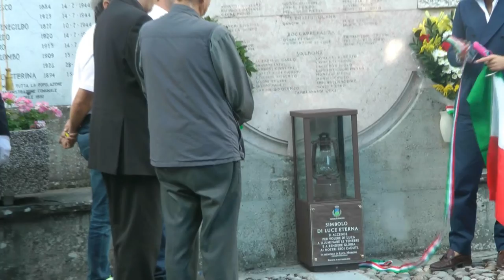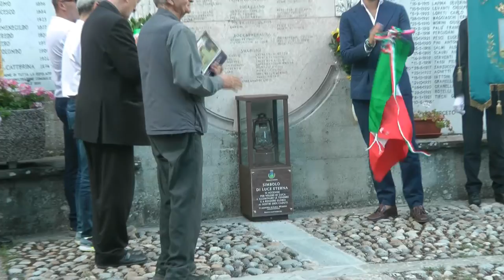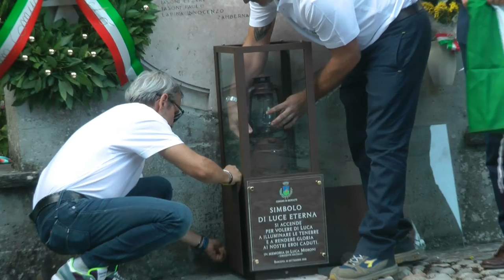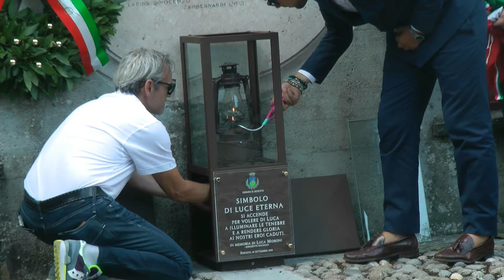BERCETO - LA LUCE PERPETUA PER I NOSTRI CADUTI -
Un estratto di Immagini e suoni della cerimonia, prima religiosa e dopo civile, svoltasi a Berceto lunedì 10 settembre 2018 -